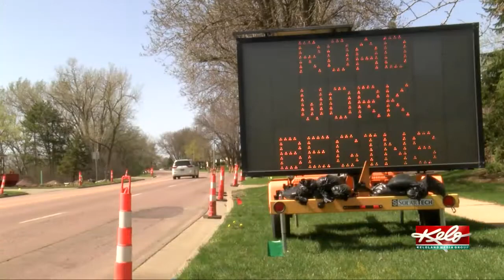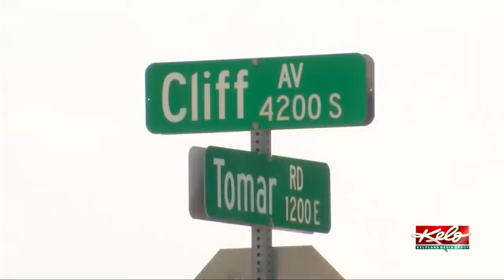Section of Cliff Avenue to be shut down from late May to August